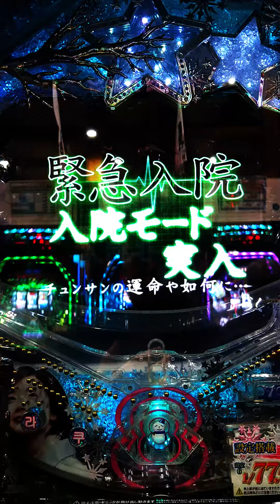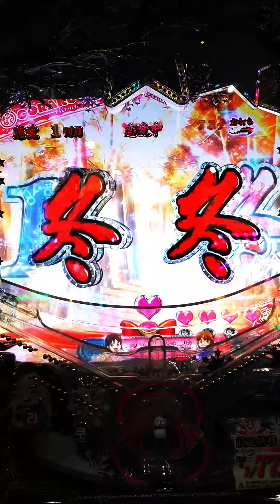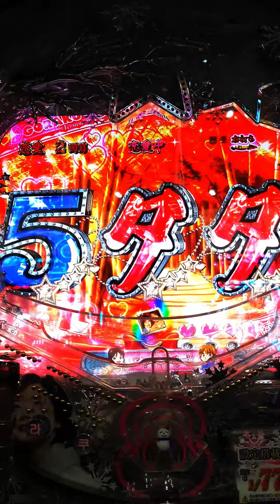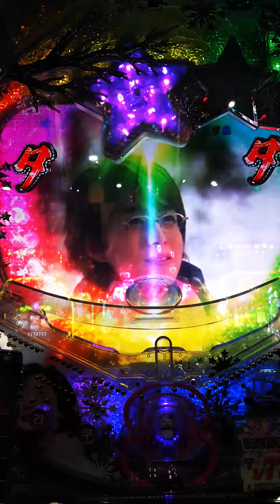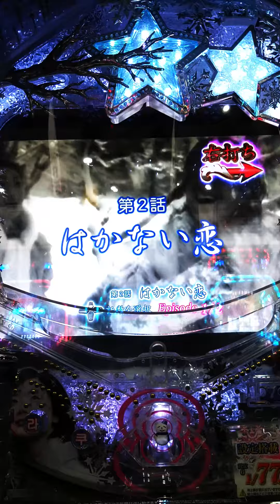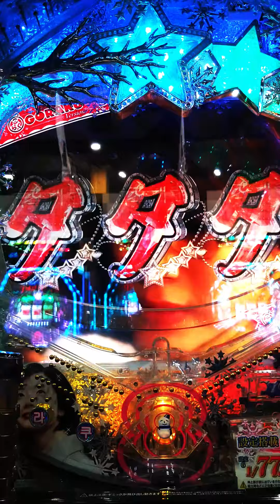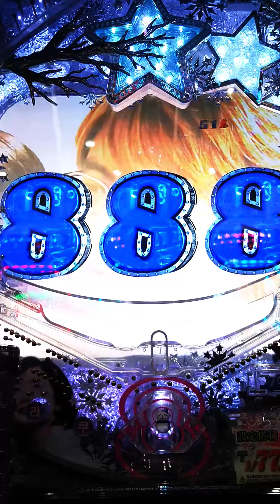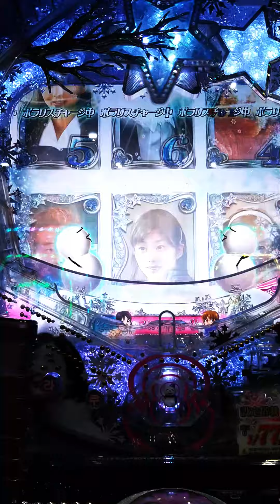【冬のソナタ リメンバー G（甘）】